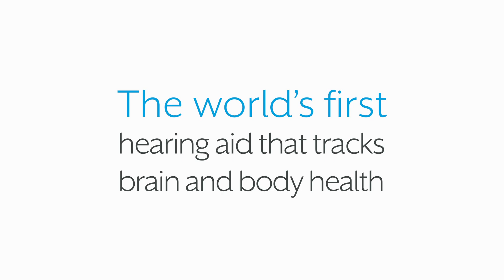Via® AI – the first-ever health tracking hearing aid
Introducing Via® AI from Audibel, the world’s first hearing aid that tracks brain and body health using integrated sensors and artificial intelligence. Via™ AI is our best sounding, best performing device ever.